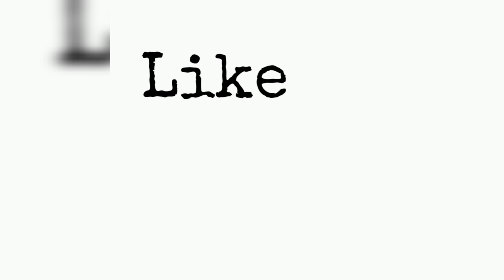Husky Puppies Available for sale in Mysore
All types of puppies, stud service, boarding and grooming service available

Please contact this number for more details 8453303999